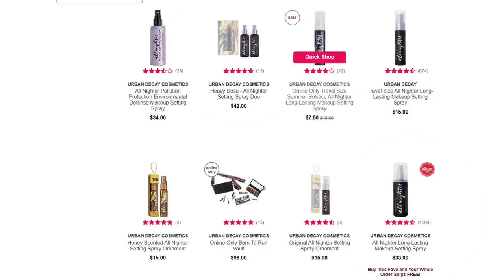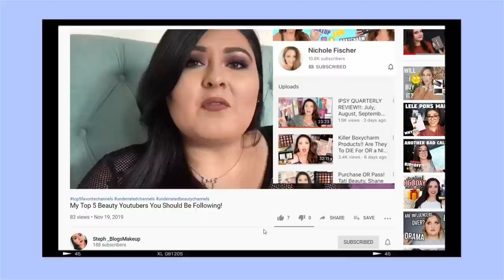NOVEMBER FAVES AND FAILS: Makeup, Birthday & Tiny House!!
Hi Friends!!
It's time to go through my November Faves!!! (Fails to come in my next video! A HUGE declutter!!!)

** WANT YOUR OWN BOXYCHARM? You can use my link, or go to Boxycharm's website!

Please don't feel pressured to use them. But if you do, it's like tipping your fellow YouTuber for their thoughts and advice on the products mentioned. Those link proceeds go into purchasing more makeup and products to review on my channel and I appreciate your kindness and support. XOXO

Thanks!!

Nichole